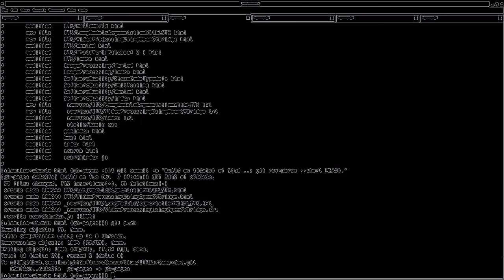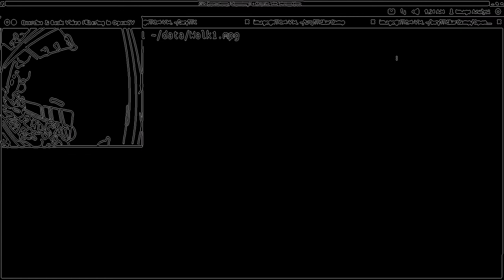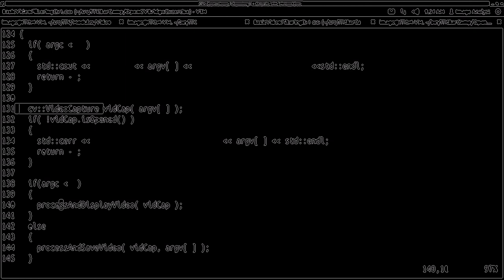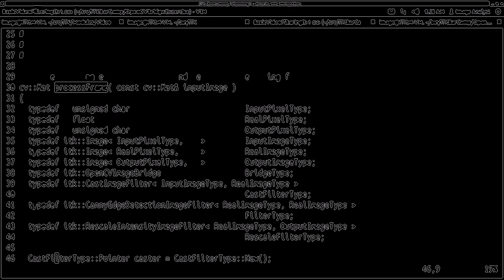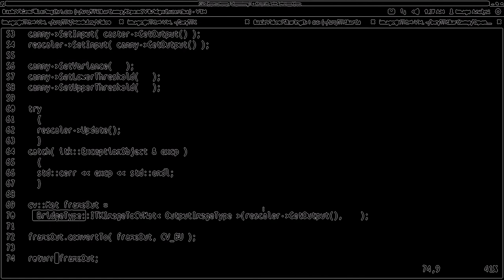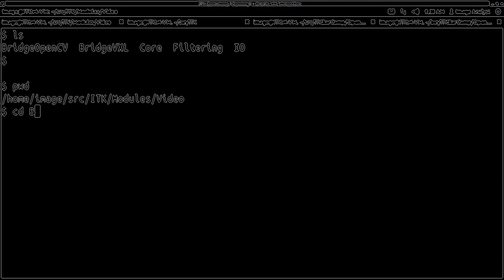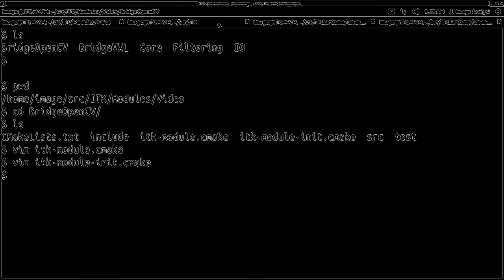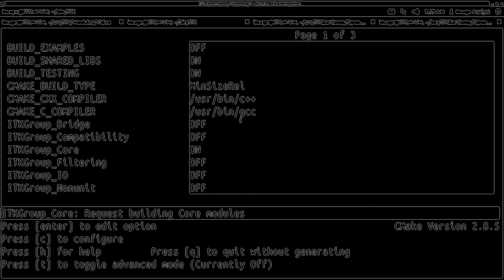ITK Meta Video Processing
A video that has been processed using the ITK tutorial on video processing.  Almost as fun as a recursive acronym.  For the original tutorial, see